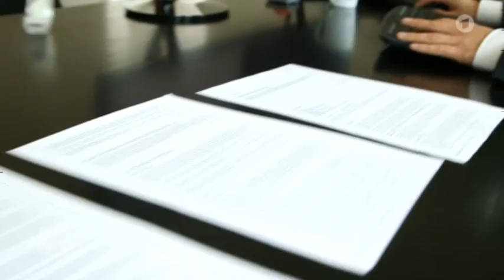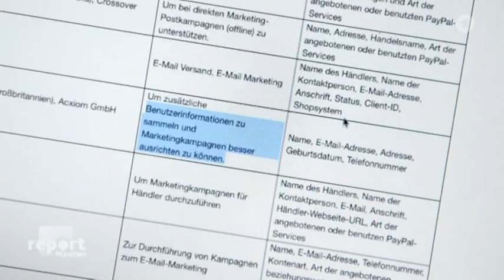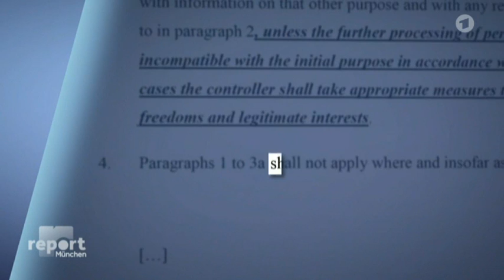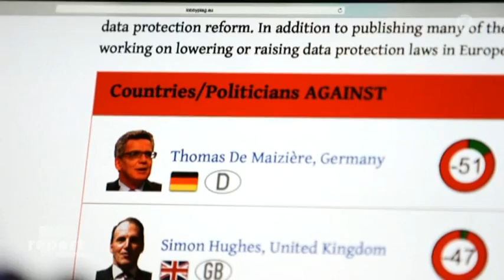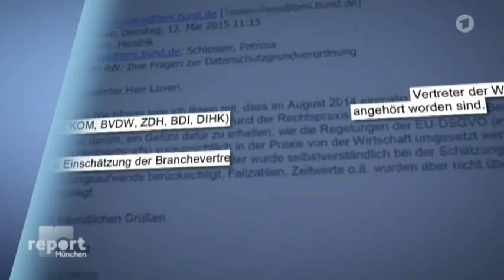Wie Deutschland die Datenschutzreform der EU schwächt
Report aus München vom 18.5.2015